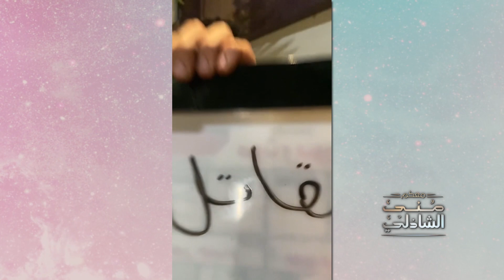ماجدة علوان خلف الكواليس يعد نجاح ساحق و قصة مين اللي قتل عصام الصياد 🕵️‍♂️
فاضل أيام ويفوتك خصم ال ٥٠٪ مدى الحياة على باقات بريميم
برموكود: DV-50%@W
اتفرج على برنامج معكم حصرياً على